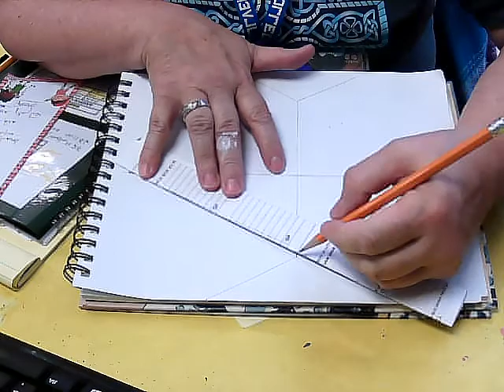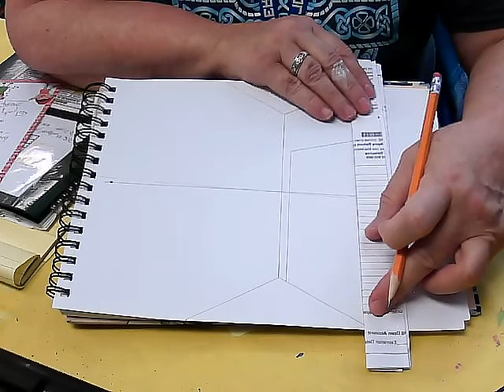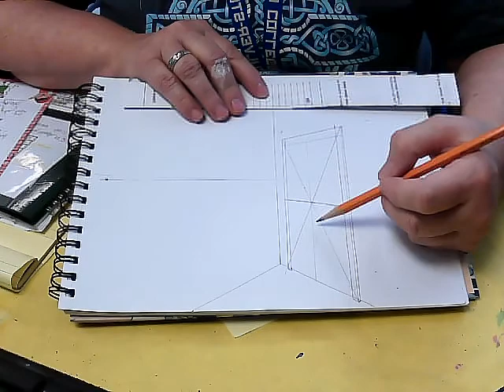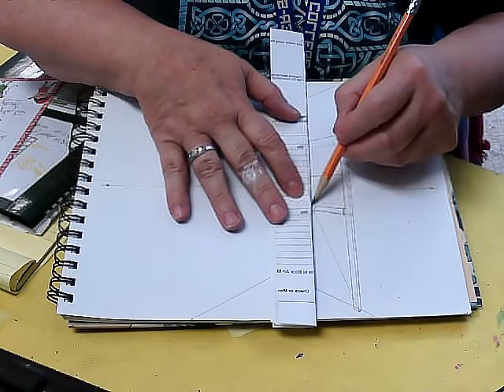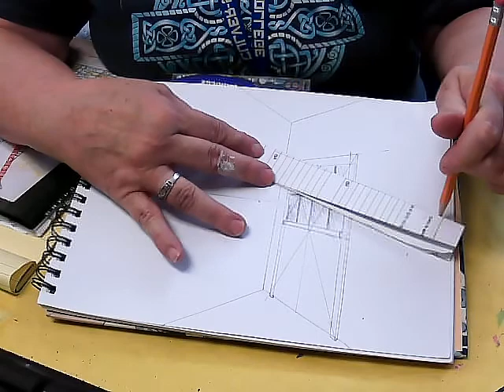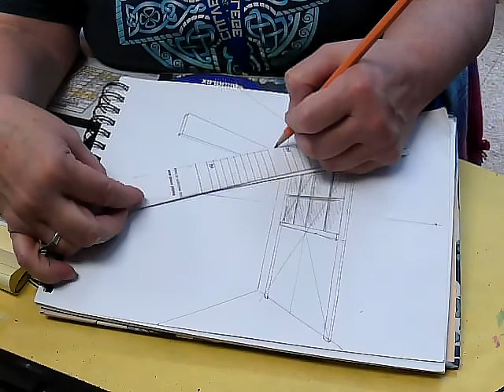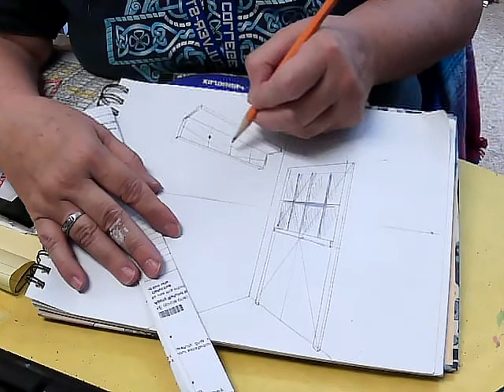corner of room perspective drawing